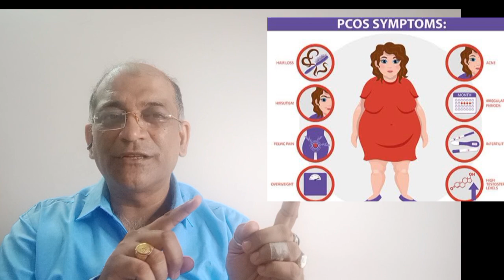PCOS syptoms Treatment By Acupressure